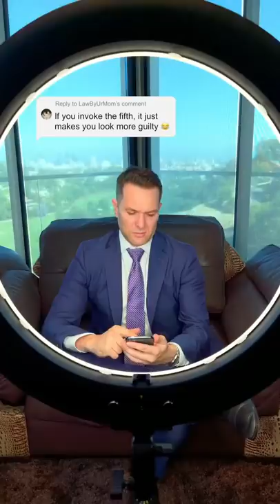Lawyer responds to DUMB Comments - Law By Mike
real lawyer reacts to dumb comments on tiktok.

law school
attorney
law firm